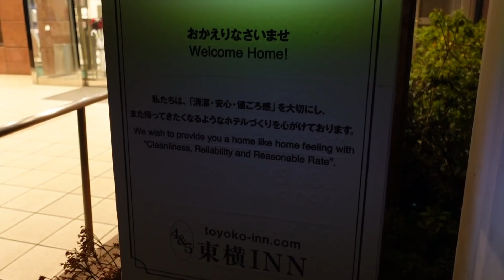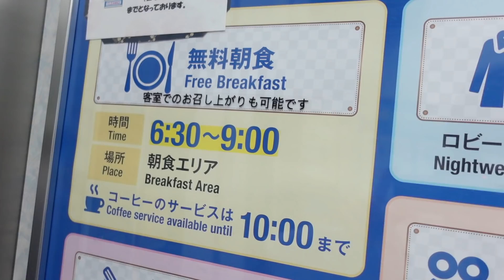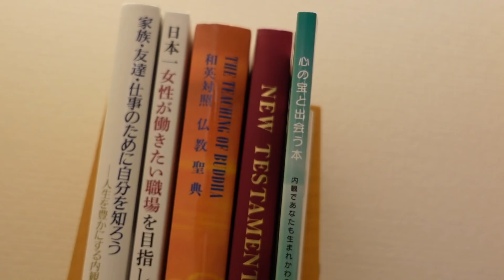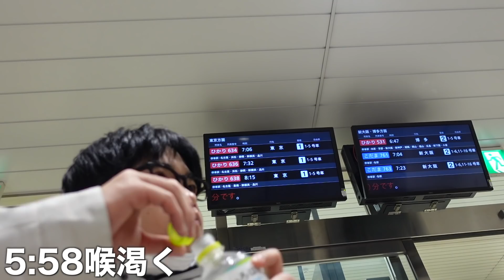37歳、フッ軽男の休日。岐阜でスノボーした1日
〈一から企画・開発しました〉
皮膚科学に基づいたシンプルなスキンケアHAL.Skin